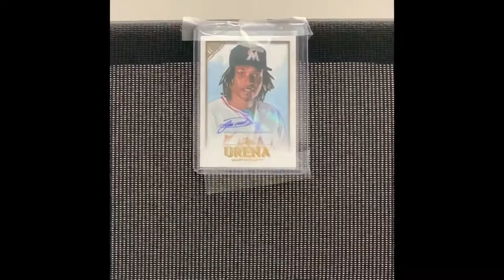Jose Urena Trying To Get Financed by Cat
Jose Urena Won’t Get Financed By Cat For A New Car